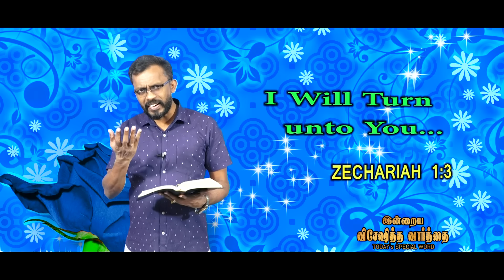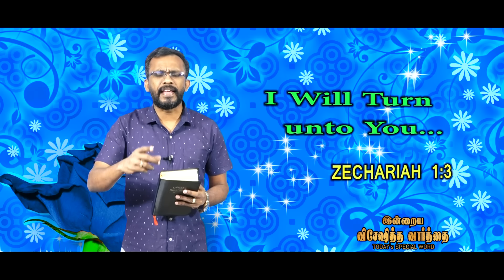Today's Bible Special word || 26 - 6 - 2024 || Nijam Tv